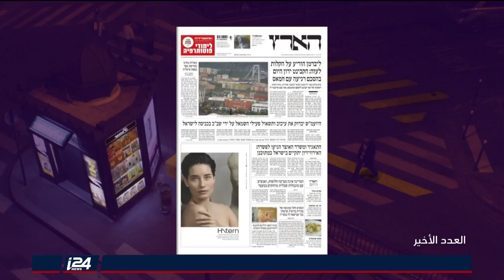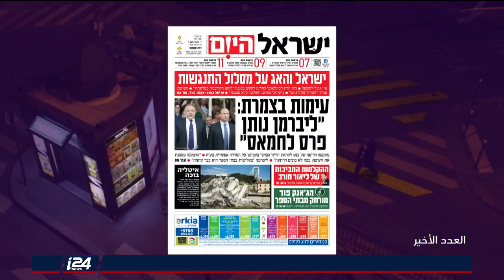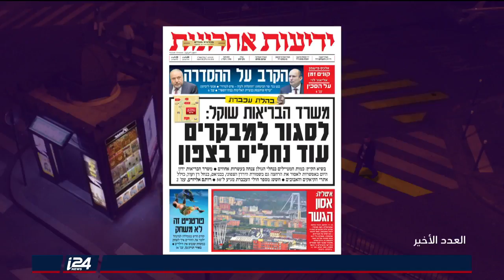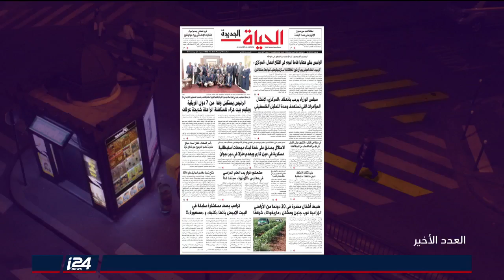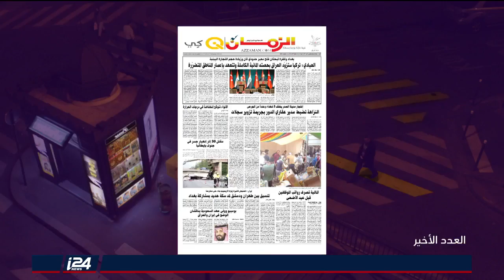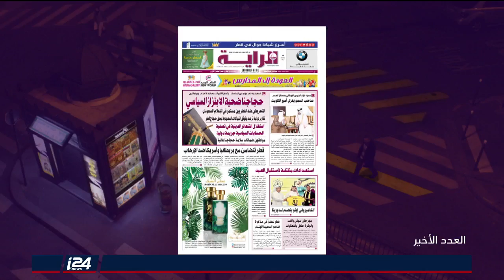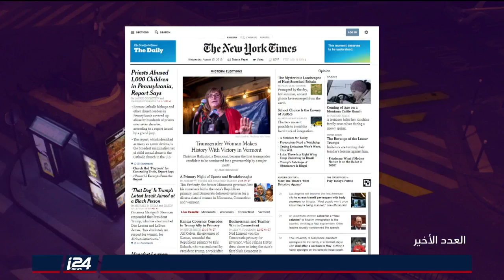العدد الأخير - عناوين الصحف 15/8/2018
العدد الأخير | تقديم: مهند نبيل | ضيف: علي واكد